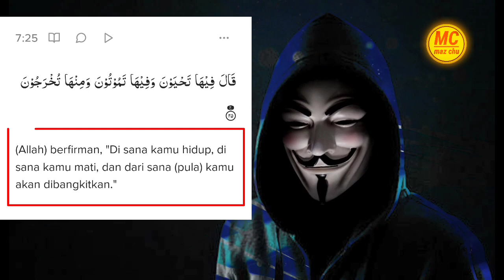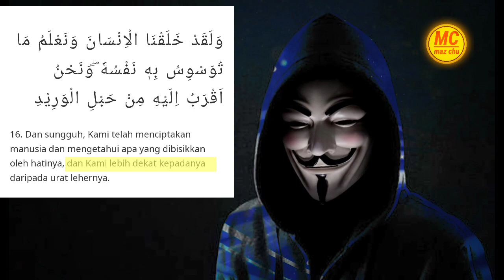ADAM-HAWA ITU RUH DAN JASMANI KITA, SURGA-NERAKA ITU TUBUH KITA, PAHAM BATHIL !!